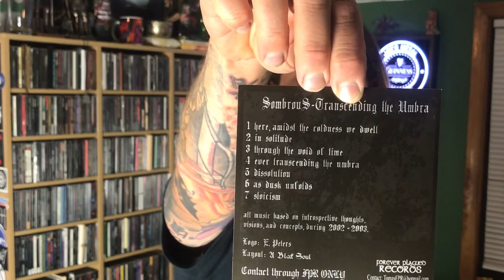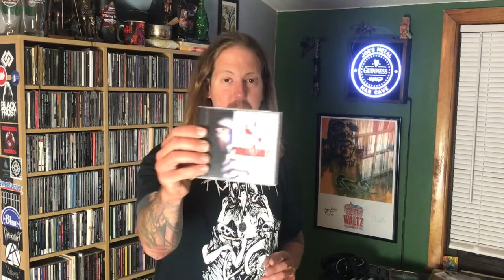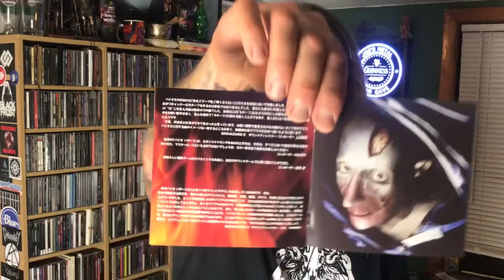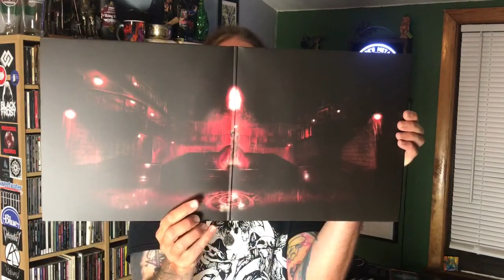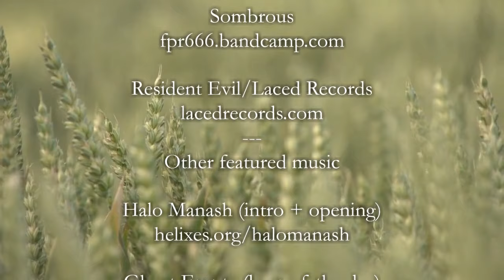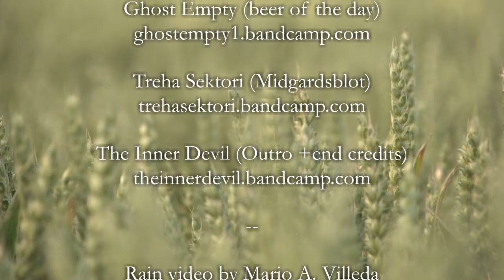Mombi Yuleman | Sombrous | Resident Evil: The Inner Sanctum: A Dark Ambient Vlog Episode 11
After a 3 month break, The Inner Sanctum finally returns with episode 11!

In episode 11 I analyze the latest offering from new comer, Mombi Yuleman, before turning back the clock several years to a often forgotten gem of an album from a one off project called, Sombrous.  The show concludes with a review of the classic, Resident Evil/Bio Hazard 2 Original Soundtrack.

Episode Chapters:
Intro: 00:00
Opening words: 00:30
Beer of the day: 04:13
Mombi Yuleman: 05:33
Sombrous: 12:17
Resident Evil/Bio Hazard 2 Original Soundtrack: 17:55
Midgardsblot: 30:56
Outro: 32:59
End Credits: 33:35